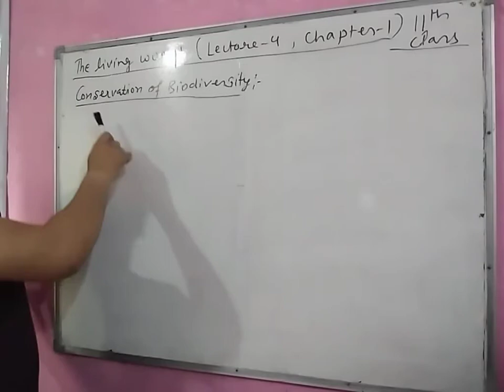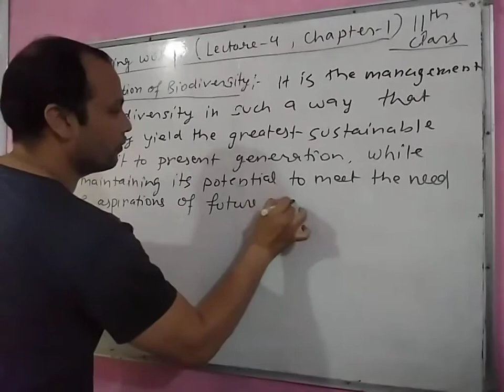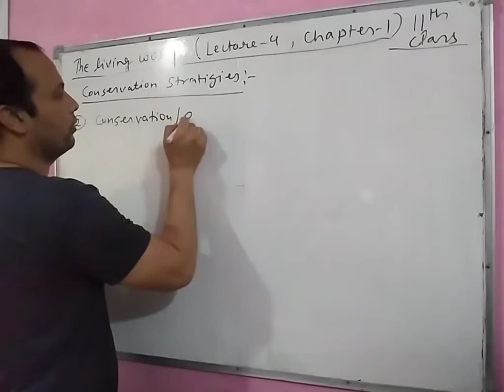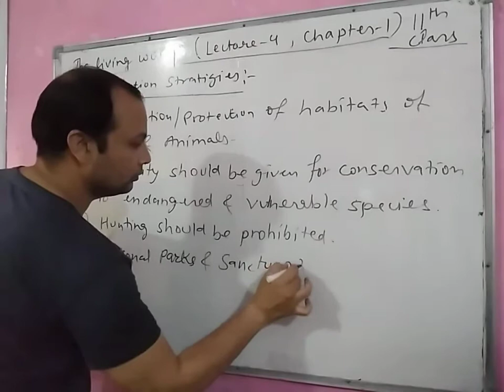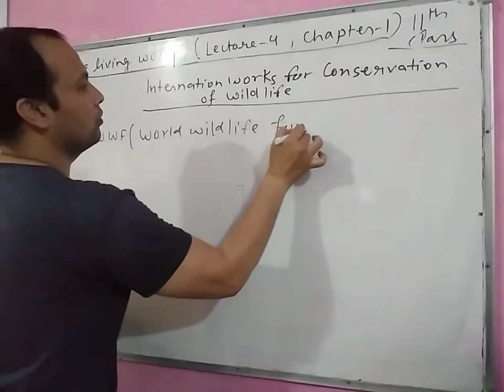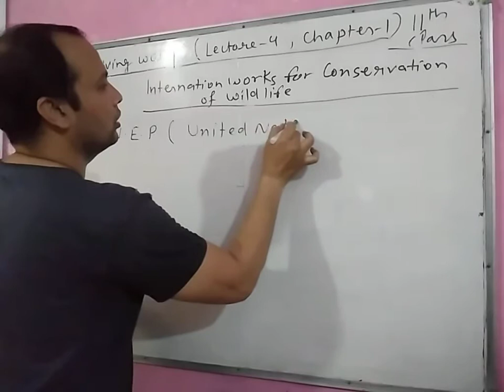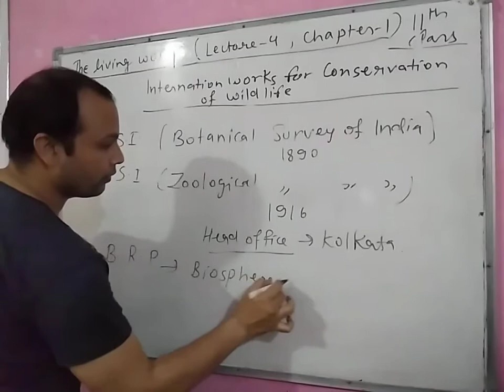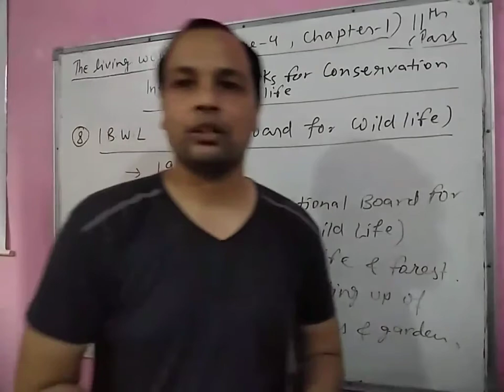The Living World (Biology chapter - 1, 11th class) lecture 4